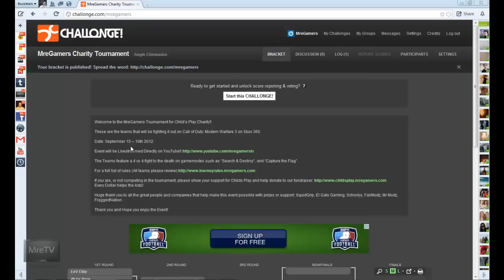Charity Tournament Bracket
Welcome to the MreGamers Tournament for Child's Play Charity!!

These are the teams that will be fighting it out on Call of Duty: Modern Warfare 3 on Xbox 360.

Date: September 15 -- 16th 2012.

The Teams feature a 4 vs 4 fight to the death on gamemodes such as "Search & Destroy", and "Capture the Flag" .

If you are, or not competing in the tournament, please show your support for Childs Play and help donate to our fundraiser
Every Dollar helps the kids!

Huge thank you to all the great people and companies that help make this event possible with prizes or support; SquidGrip, El Gato Gaming, Schoolyy, FairModz, Mr Modz, FraggedNation.

Thank you and Hope you enjoy the Event!

music

Blackmill T-Shirts Out Now!

Artist: Blackmill
Title: Friend
Genre: Music (Melodic Dubstep)
Software: FL Studio 10
Album: TBA